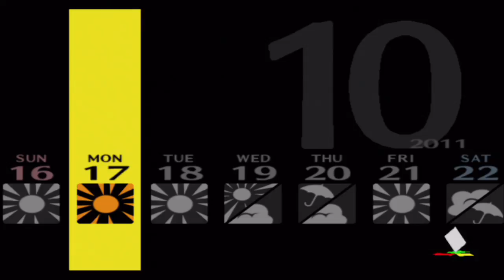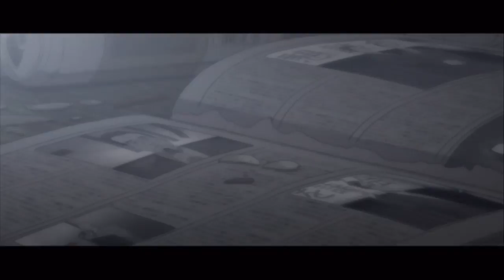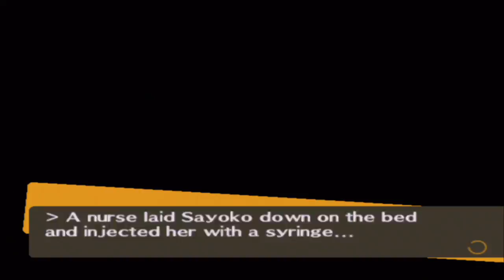Let's Play Persona 4 ((Max Social Link)) S8P5: October 17th - October 22nd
This is part 5 of set 8 for my max social link playthrough of Persona 4.